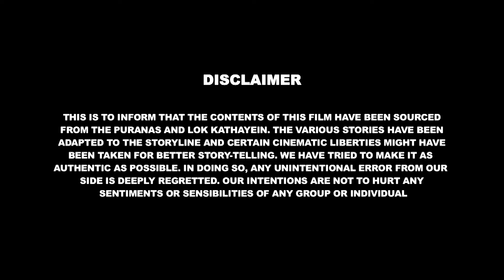Bal Ganesh The Super Hero Episode - 08 | ઇન્દ્ર કે મોદક | Indra Ke Modak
Bal Ganesh  Gujarati present a new episode, where you will witness the new avatar of Bal Ganesh embarking on a thrilling adventure...